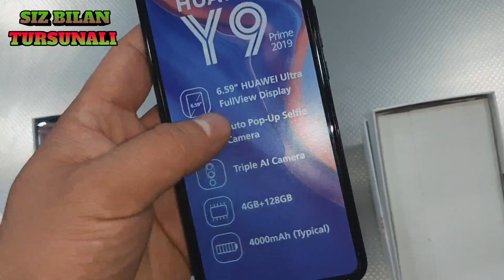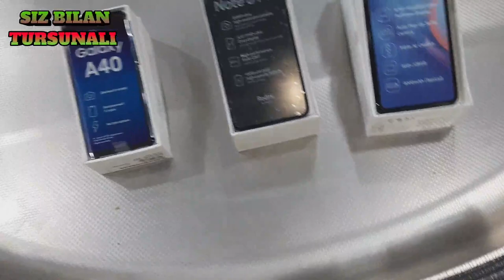TELEFON NARXLARI 2020, SAMSUNG GALAXY A40, REDMI NOTE 8PRO, HUAWEI Y9 PRIME 2019